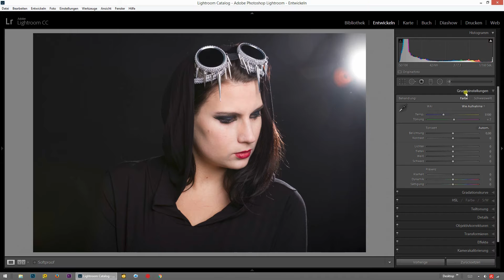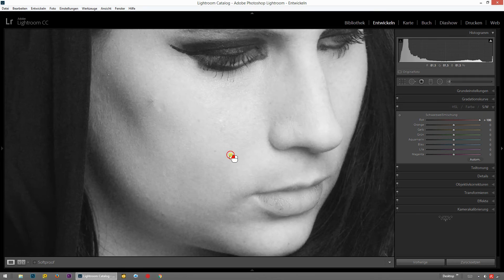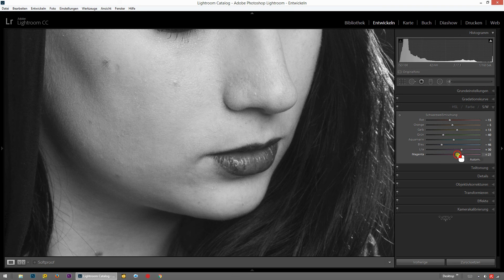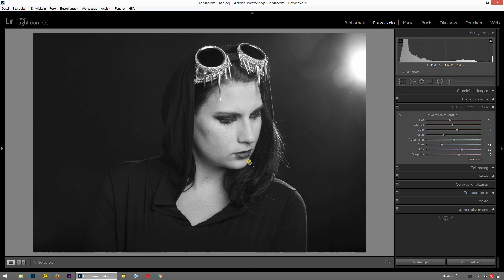Schwarz-Weiß Umwandlung in Lightroom